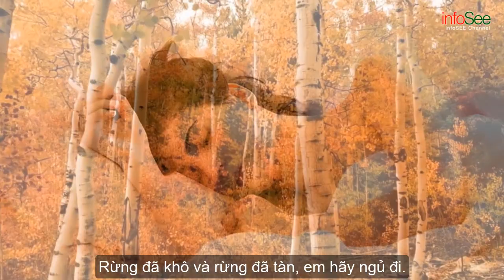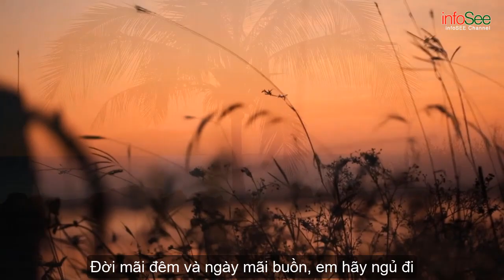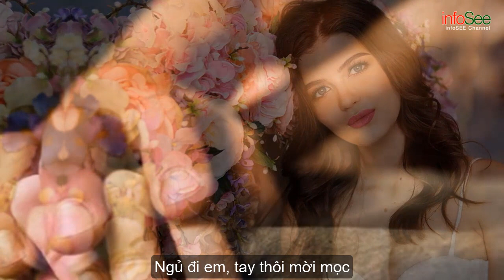Vũ Khanh | Em hãy ngủ đi | Trịnh Công Sơn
- Bạn bè, người thân của bạn có thể cũng muốn xem video clip này, hãy chia sẻ đến họ!
Em hãy ngủ đi
Sáng tác: Trịnh Công Sơn (28/2/1939 - 1/4/2001)
Trình bày: Vũ Khanh
Biên tập: Cao Kiến Nam
Video + Ảnh: Pixabay + Pxhere + Internet

Rừng đã cháy và rừng đã héo, em hãy ngủ đi
Rừng đã khô và rừng đã tàn, em hãy ngủ đi.

Ngủ đi em, đôi môi lửa cháy
Ngủ đi em, mi cong cỏ mượt
Ngủ đi em, tay xanh ngà ngọc
Ngủ đi em, tóc gió thôi bay.

Đời đã khép và ngày đã tắt, em hãy ngủ đi
Đời mãi đêm và ngày mãi buồn, em hãy ngủ đi
Đồi đứng ngóng và đồi thắp nắng, em hãy ngủ đi
Mặt đất im, mặt trời cúi nhìn, em hãy ngủ đi.

Ngủ đi em, đôi vai lụa mát
Ngủ đi em, da thơm quả ngọt
Ngủ đi em, tay thôi mời mọc
Ngủ đi em, trong tiếng ru êm.

Người đã đến và người đã vắng, em hãy ngủ đi
Ngoài phố kia loài người đã về, em hãy ngủ đi.